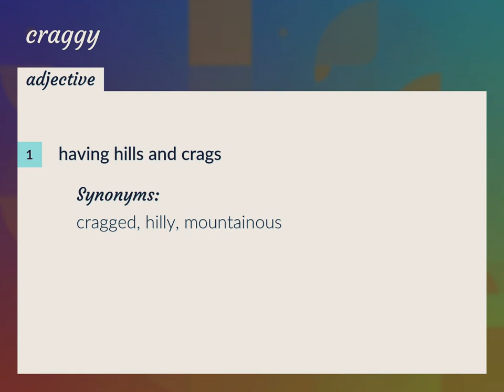Craggy | meaning of Craggy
What is CRAGGY meaning?